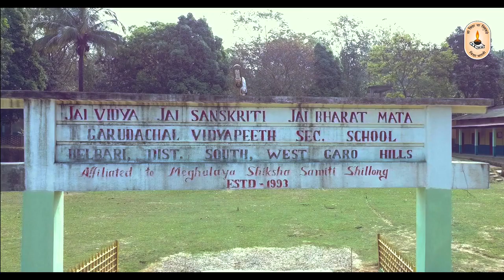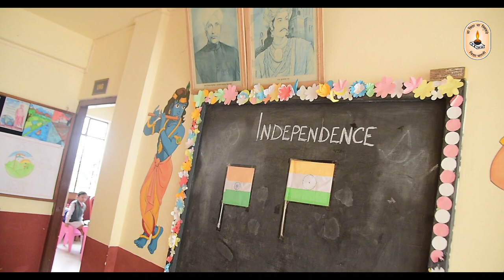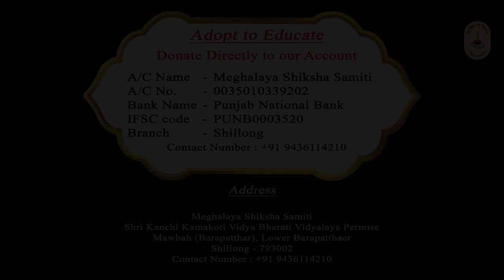Meghalaya Shiksha Samiti | Vidya Bharati Meghalaya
Meghalaya Shiksha Samiti is a state-level organization that works towards the promotion of education in Meghalaya, India. It is a part of the larger organization Vidya Bharati, which is a non-profit educational organization that operates a network of schools across India. Meghalaya Shiksha Samiti runs several educational institutions in the state of Meghalaya, including schools and Ekal Vidyalaya. Its mission is to provide quality education to students and contribute to the state's overall development.